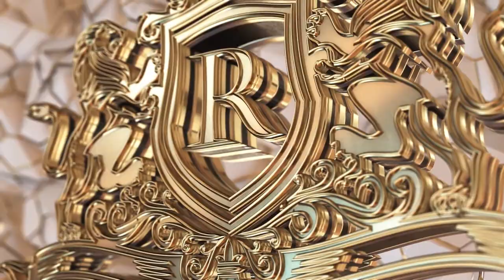Luxury Royal Logo & Intro-After Effects Template Videohive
4K textures and 3D models included

    Easy to use, just drag&drop your Logo or Text

    Black&White Gold versions included

Logo used:

    Download Logo 1

    Download Logo 2

    Download Music 1

    Download Music 2